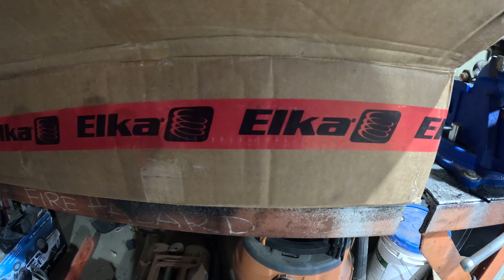Unboxing Elka Stage 3 for Can-Am